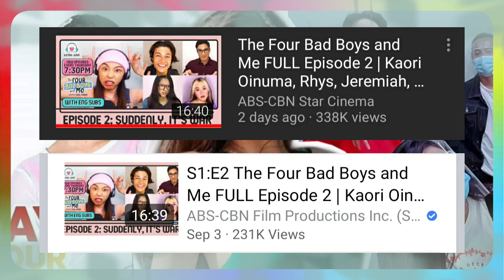Maymay, ang daming blessings! SOLO ganap plus MayWard event!